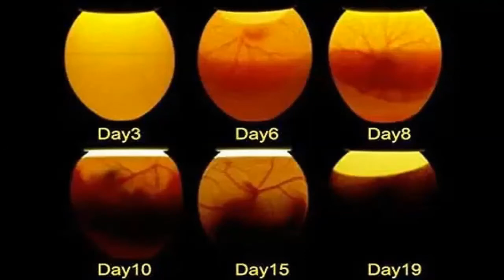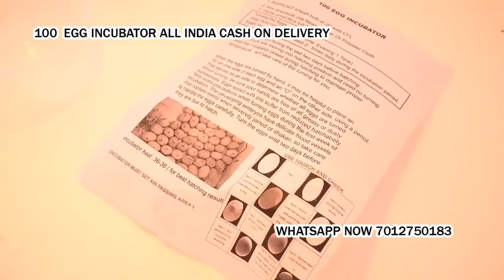poultry egg hatching machine in Solan Solan Himachal Pradesh